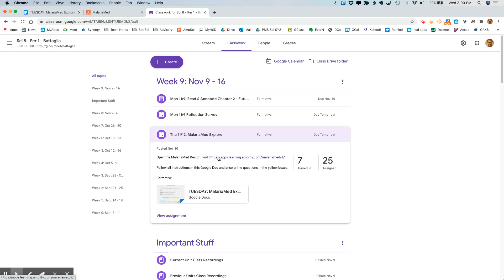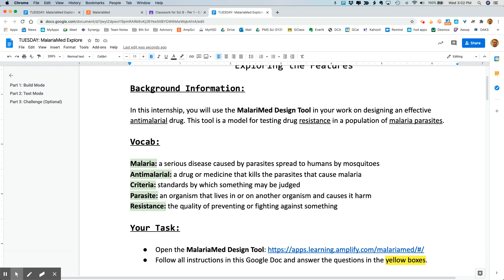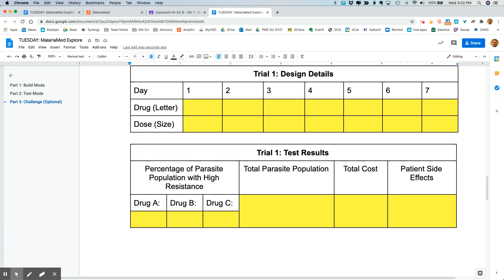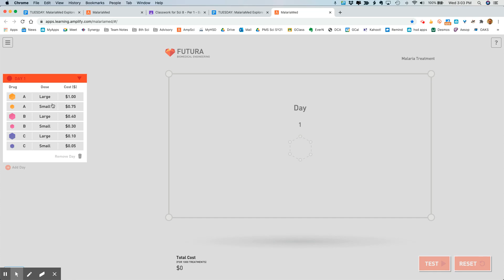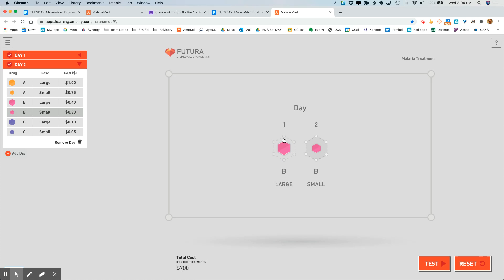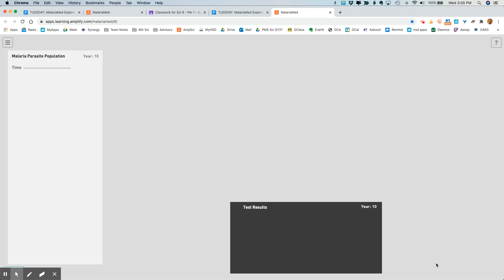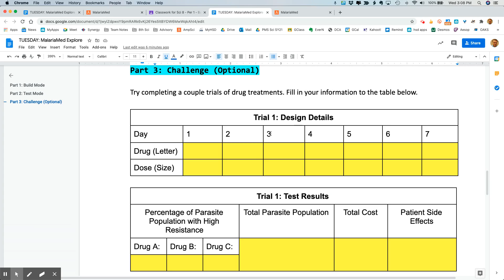MalariaMed Exploration Natural Selection Engineering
Exploration of assignment for 11/12, Natural Selection Engineering in Amplify Futura.